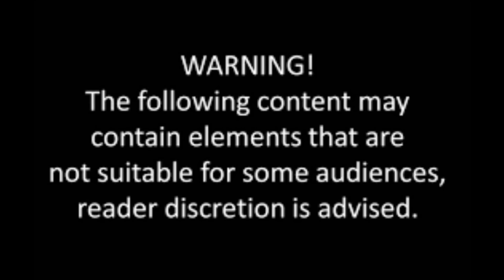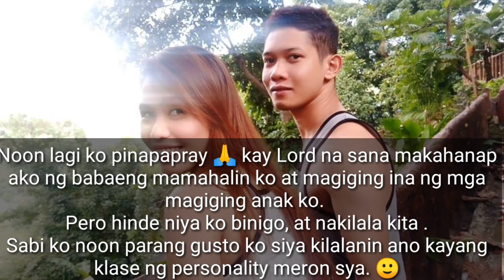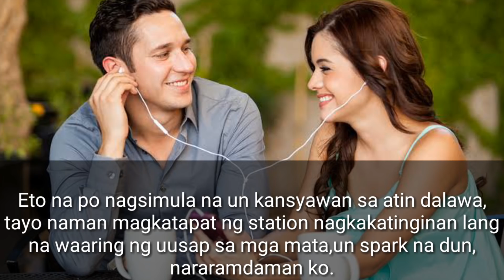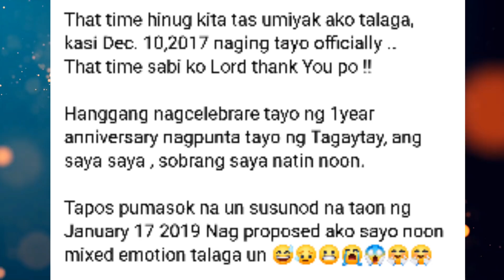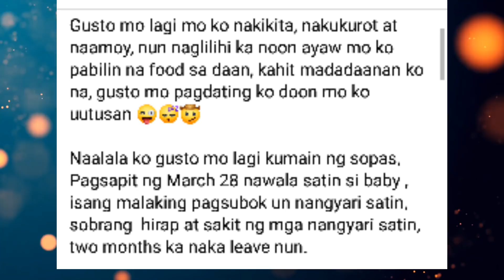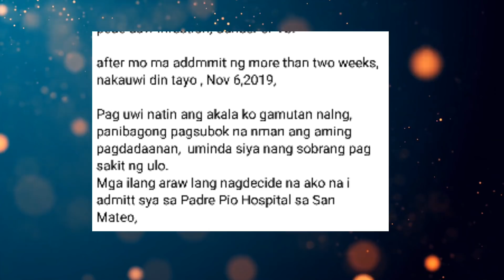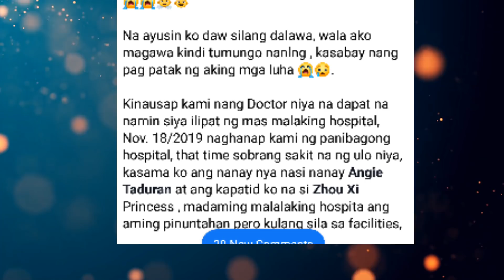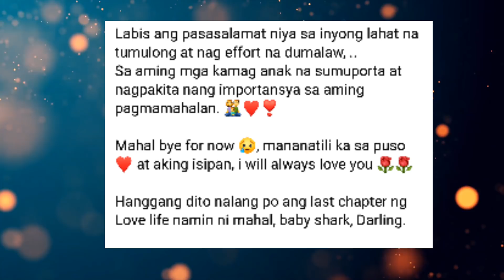SA HALIP SA ALTAR HINATID SA HULING HANTUNGAN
Sa halip na sa altar, lalaki hinatid ang kasintahan sa huling hantungan love story nina Richielyn Jimenez at Ryan Casidsid.

Richielyn Jimenez
Ryan Casidsid.